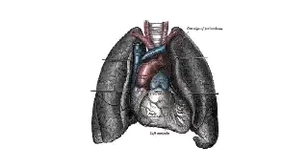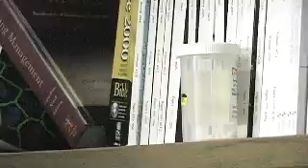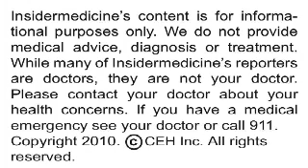Insidermedicine In Depth - April 28, 2010 - Miscarriage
Two different types of blood thinning drugs, used either alone or in combination, do not appear to help women who experience recurrent miscarriages give birth to a live baby, according to research published in the New England Journal of Medicine.

Here is some information about miscarriage:
•    It refers to a pregnancy that ends spontaneously before the fetus can survive
•    Common causes include an improperly formed fetus, infections, and various medical conditions in the mother
•    In some cases, miscarriages may result when the mother has a blood clotting disorder, which can prevent an adequate amount of blood from reaching the fetus

Researchers from the University of Leiden randomly assigned over 350 women who had a history of multiple miscarriages and who were either trying to get pregnant or were less than six weeks pregnant to one of three treatment groups. The first group received a daily dose of aspirin plus daily injections of nadroparin. The second group received aspirin alone, and the third group received a placebo.

There was no difference among the three groups of women with respect to the proportion who gave birth to a live baby. Even after looking only at the women who actually became pregnant, the researchers could not find any evidence that any of the treatments increased the likelihood of giving birth to a live baby.

We spoke with Dr. Saskia Middeldorp, MD, PhD, one of the investigators of this study, who offered some further insight.

Todays research suggests that blood thinning drugs, used either alone or in combination, do not reduce the risk of miscarriage in susceptible women who are not known to have a blood clotting disorder. If you are pregnant or trying to get pregnant, follow your doctors advice about which drugs to take or to avoid